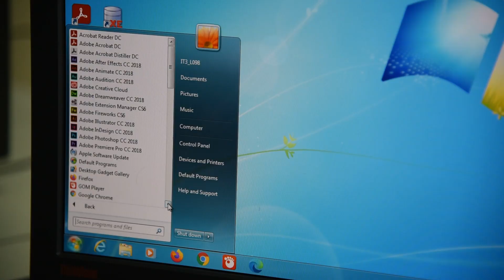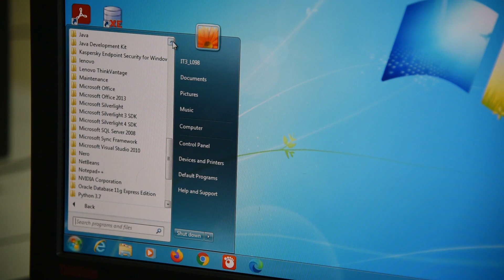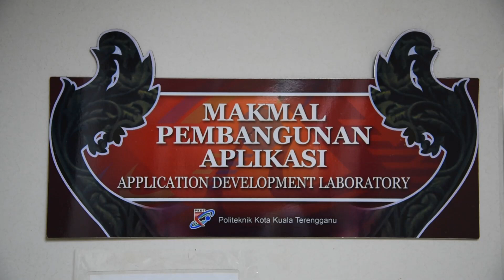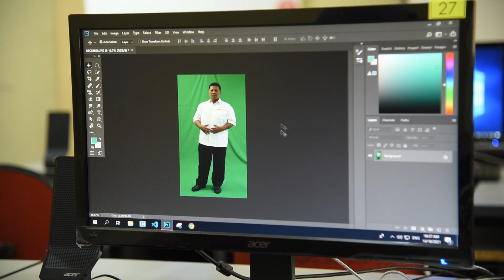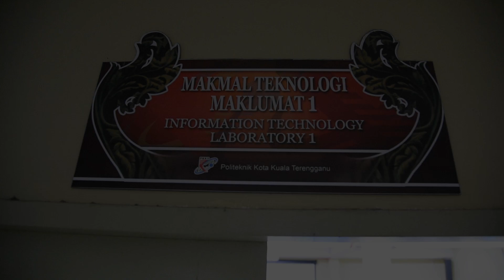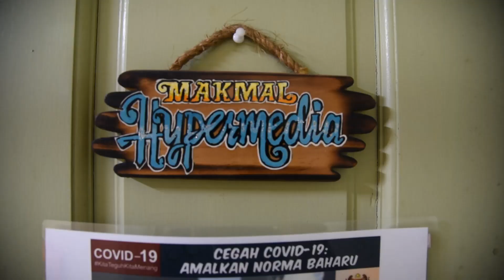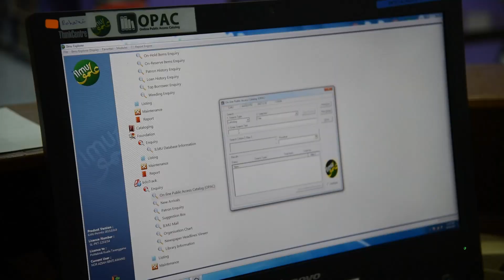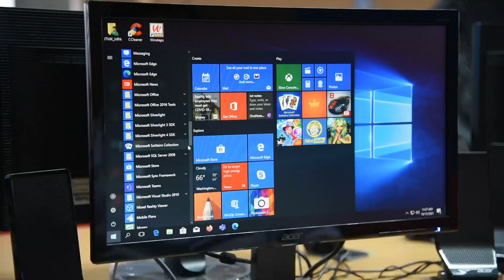Fasiliti Pembelajaran DDT di PKT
Kemudahan Makmal Komputer di PKT